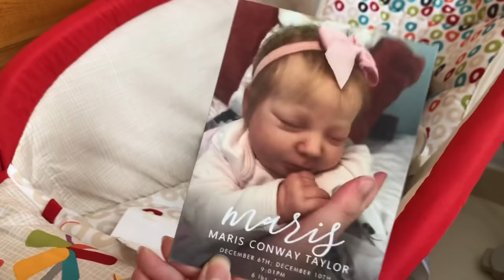Reborn Video| Full body Silicone Baby Elio’s First Day Home🧸 Reborn Role Play emilyxreborns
*I truely know that these are reborn dolls, NOT real babies! I make these role-play videos are just for entertainment.* 📹

I love reborns and I love sharing videos with all the reborn lovers from all around the world! 🌎 I hope you enjoy this video as much as I do, and don’t forget to leave a comment to let me know your thoughts about my videos.😉

Emily Wong
Tuen Mun Central Post Office
Hong Kong

⭐️Further informations about my dolls⭐️

👶🏻 𝕃𝕚𝕝𝕚𝕒 𝔾𝕣𝕒𝕔𝕖 (25/4/2019)
🍼 Kit - Vivienne by Sandy Faber
🍼 Reborned by - lilypie reborn nursery
🍼 Rooted by - mandys_babies

👶🏻 𝕃𝕠𝕦𝕚𝕤𝕖 ℙ𝕖𝕡𝕒 (22/2/2020)
🍼 Kit - Lou Lou by Joanna Kazmierczak
🍼 Reborned by - 404babies

👶🏻 𝕁𝕖𝕗𝕗𝕣𝕪 (Came home on 3/6/2021)
🍼 A gift from a sweet dolly friend 🥰
🍼 Kit - Huxley by Andrea Arcello

👶🏻 𝕄𝕒𝕣𝕔𝕦𝕤
🍼 A berenguer baby but I see him as a ‘reborn’
🍼 He is my very first baby

👶🏻 𝕋𝕣𝕚𝕤𝕥𝕒𝕟 ℂ𝕒𝕣𝕝𝕠𝕤 (16/8/2021)
🍼 Kit - Archie by Julia Homa
🍼 Reborned by - ania_j_miracles

👶🏻 ℝ𝕒𝕔𝕙𝕖𝕝𝕝𝕖 𝕄𝕚𝕝𝕝𝕚𝕖 (23/2/2022)
🍼 Kit - Felicia by Gudrun Legier
🍼 Reborned by - Palmview Reborns

👶🏻 ℍ𝕒𝕣𝕝𝕖𝕟 ℝ𝕙𝕪𝕤 (5/3/2022)
🍼 Kit - Elijah by Joanna Kazmierczak
🍼 Reborned by - Darya Krylova

👶🏻 𝔼𝕝𝕚𝕠 𝕃𝕦𝕔𝕚𝕦𝕤 (1/10/2020)
🍼 Kit - Valentino by Joanna Kazmierczak
🍼 Reborned by - Joanna Kazmierczak